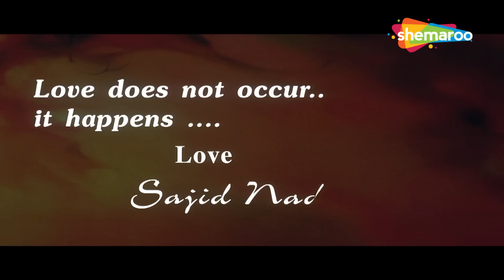सलमान खान का डबल रोल, एक है हीरो एक्शन तो दूसरा है माइकल जैक्सन - JUDWAA FULL MOVIE PART 2 - HD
Twin brothers Raja and Prem Malhotra get separated at birth but are reunited by fate to defeat Ratanlal, a local gangster, who wants to destroy the Malhotra family.

Movie - Judwaa
Directed by - David Dhawan
Written by - Rumi Jaffery
Starring - Salman Khan, Karisma Kapoor, Rambha, Shakti Kapoor, Kader Khan, Dalip Tahil, Anupam Kher, Deepak Shirke, Mukesh Rishi, Satish Shah

दो जुड़वां भाई राजा और प्रेम मल्होत्रा, जन्म के समय ही अलग हो जाते हैं और फिर से मिलने के बाद, वे एक स्थानीय गैंगस्टर रतनलाल, को हराना चाहते हैं, जो मल्होत्रा परिवार को नष्ट करना चाहता है।

फिल्म- जुड़वा
निर्देशक - डेविड धवन
लेखक - रूमी जाफरी
निर्माता - साजिद नाडियाडवाला द्वारा निर्मित
कलाकार - सलमान खान, करिश्मा कपूर, रंभा, शक्ति कपूर, कादर खान, दलीप ताहिल, अनुपम खेर, दीपक शिर्के, मुकेश ऋषि, सतीश शाह
छायांकन - डब्ल्यू बी राव
संगीत - अनु मलिक

Bollywood Comedy
Follow us on: